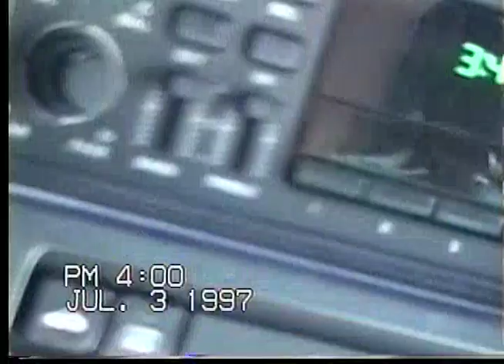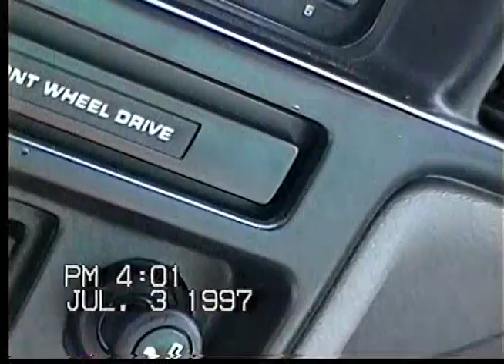1997 Family Vacation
Aspon family vacation to the Black Hills. with locations including Reptile Gardens, Mt. Rushmore, Bear Country USA, and that dinosaur park at the top of the hill. Features Mike, Gretchen, Jared, Monica, Angela and several guests.